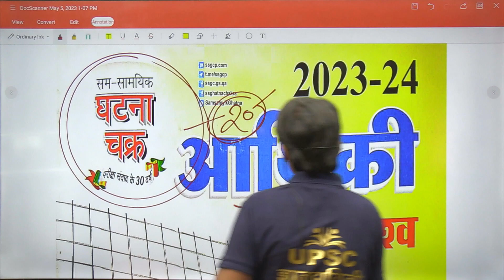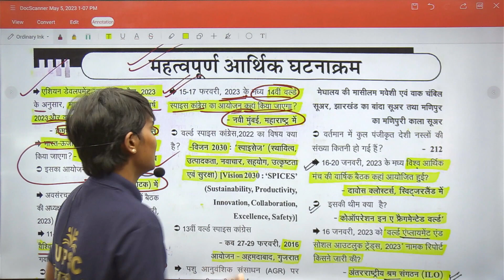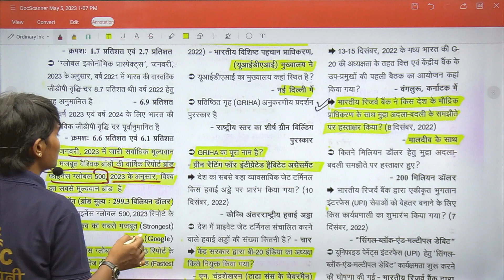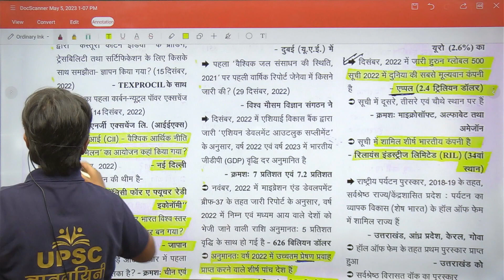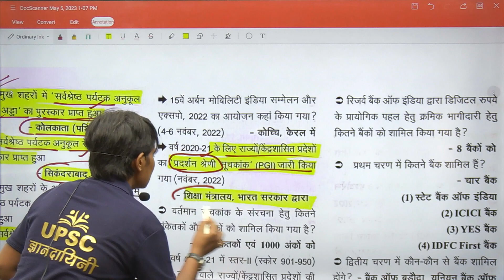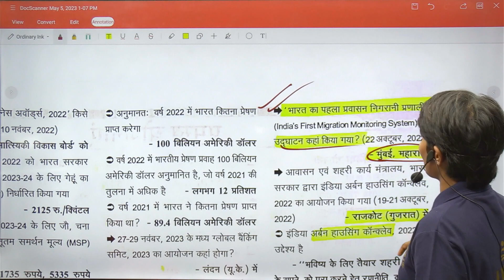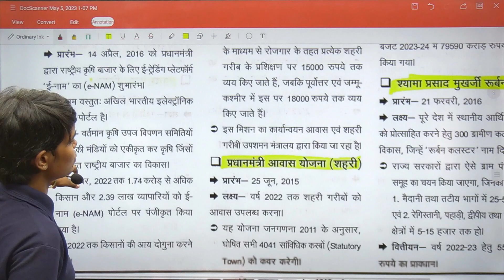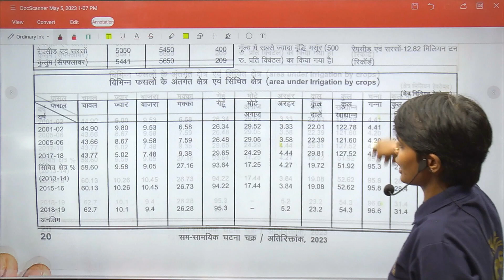UP PCS PRE 2023 | Uttar Pradesh आर्थिकी | Ghatanachakra आर्थिकी | Latest Data & Facts For pcs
आप सभी घर बैठे IAS Exam UPSC एवं सभी राज्य लोक सेवा आयोग UPPSC,BPSC,MPPSC,JPSC,RPSC,RAS,CGPSC,UKPSC, एवं समस्त प्रतियोगी परीक्षाओं की समग्रता से तैयारी के लिए हमारे Online Batch से जुड़े,
Online Batch से जुड़ने के लिए Please download UPSC GYANDAYINI App
@Please Download UPSC GYANDAYINI APP

Dosto maine is video mein CURRENT AFFAIRS 2023 | CLASS - 10 | EYE DRISHTI + GHATNASAR MAGAZINE topic ko cover kiya hai. I hope aapke liye video helpful hogi..so pls subscribe this channel for further video.

Prelims की तैयारी करने का एकमात्र संपूर्ण समाधान Prelims Crash Course ‘PRE TIME’ बैच

लगभग 120 Hrs में संपूर्ण Prelims (STATIC & CA) का रिवीजन सबसे बेहतरीन टीम के नेतृत्व में !

इसके बाद केवल टेस्ट सीरीज़ का अभ्यास करना होगा। इस बैच में सबसे Effective Revision होगा ! 🔥

 यह बैच 20 MAY SE  प्रारंभ होगा  इसलिए देरी ना करें !

 UPPSC-RO/ARO प्रीलिम्स 2024 के लिए क्रैश कोर्स !

 UPPSC चयनित SUDHA VERMA MAAM के मार्गदर्शन में 120+ Hrs में Complete GS (Static & Current Affairs) का शानदार Revision !

Sample Class ख़ुद देखिए और सोचिए अगर ऐसे आने वाले दिनों में तैयारी कर ली तो कितना सही रहेगा 🔥